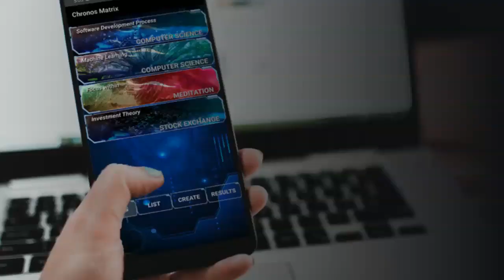OMSCS: Get through your degree without panicking about grades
Getting through OMSCS courses is not for the faint of heart, Georgia Tech ranks in the top 10 in the world for computer science for a reason. But just remember one thing: DON'T PANIC!! Having a high GPA is not as important as getting through the degree and moving on with your life, for most of us this is the last stop in our formal education. I go over some points to think about if you're struggling with some courses and what my strategies are for getting the most out of the degree. your degree without panicking about grades.